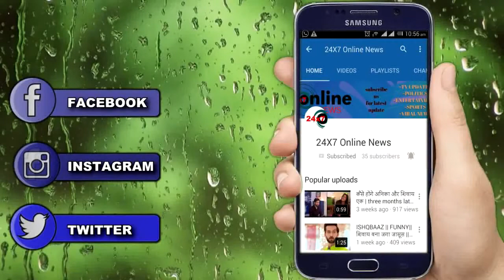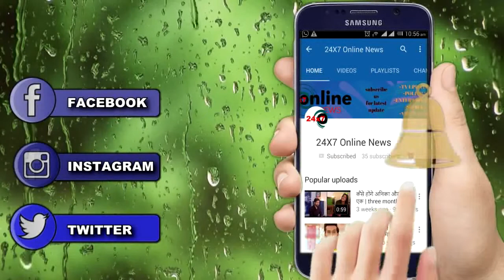NAZAR || नहीं सुधरी है SANAM इस बड़े मकसद को देगी अंजाम